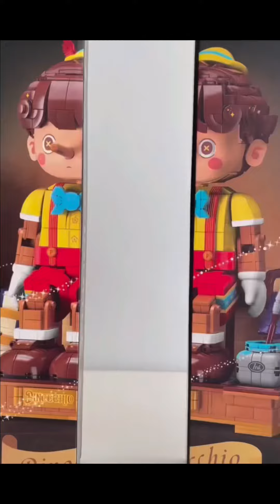🌟Unleash the Magic of Pinocchio Nano Blocks🌟|Thread-able Fun for Kids!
🎉 Calling all parents! Dive into the enchanting world of Pinocchio Nano Blocks and watch your kids' creativity soar! 🏰 These tiny, thread-able blocks bring the timeless tale of Pinocchio to life, sparking their imagination and building skills! 🌈 Share the joy of creation with your little ones today! ✨